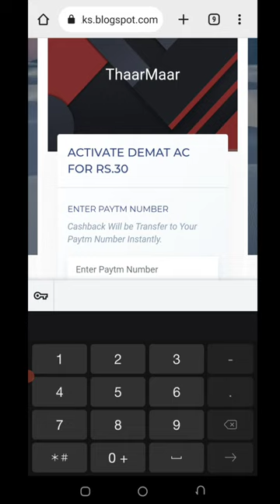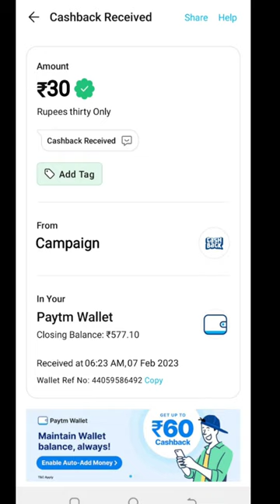🤑Today New Campaign Loot Offer 50₹+190₹+98₹ Instant Paytm Cash || Tasks💰Campaign BUG|| New Paytm app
Link👉

paytm loot
new loot
campaign loot
10rs instant paytm cash only
miss call
misscall offer
new missed call offer
paytm cashback
missed call
digitaltak press
1 miss call
new offer
new offers
2023 new earning app
paytm offer
paytm offers
paytm offers today
short
shorts video
lifafa
earning rajib
2022 miss call offer
paytm
new paytm offer